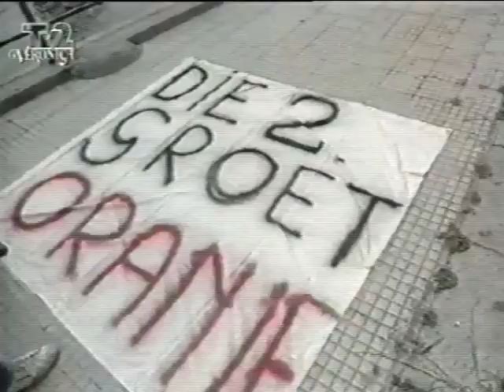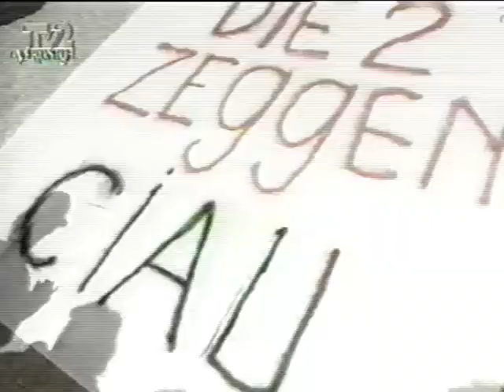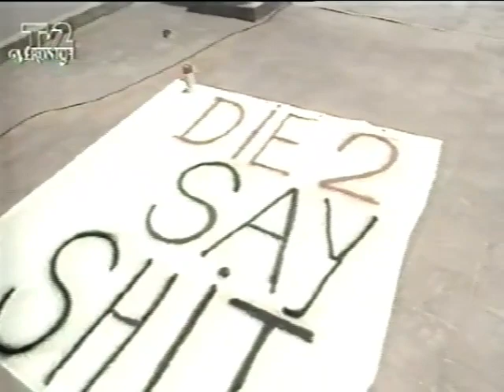Eigen beelden WK 1990 Italië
Een compilatie van het WK 1990 in Italië met eigen beelden.

Die 2 in Italië 1990

 Elke dag voetbalvlogs en video's van toen! Wil je mijn video's als eerste zien?